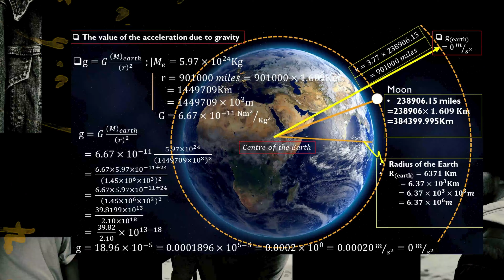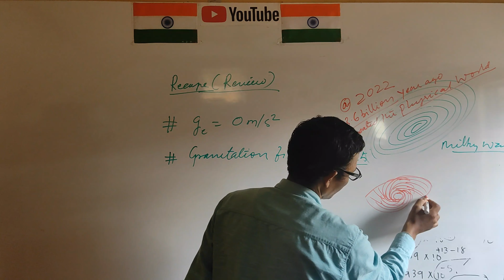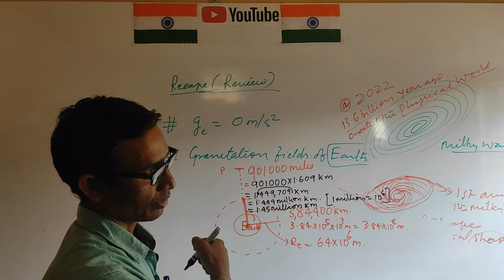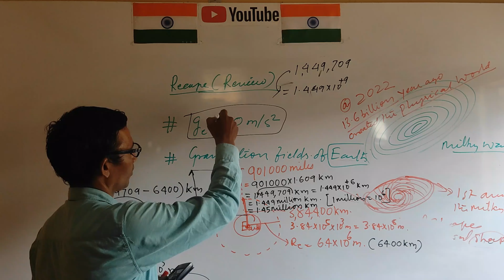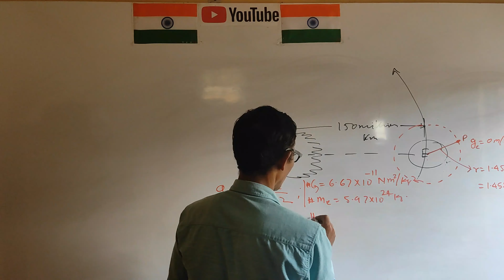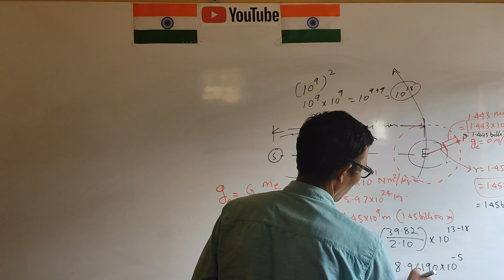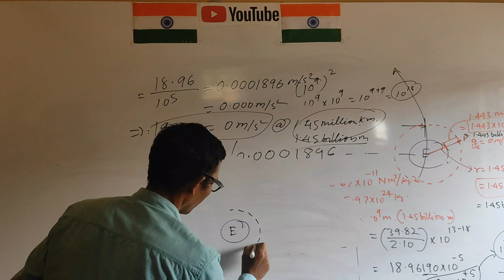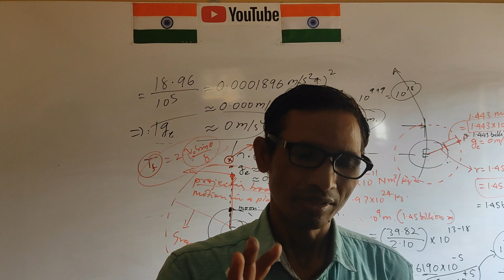The Gravitation, Earth's nature in the physical world#GRAVITATION#RKP2022#NAYAK